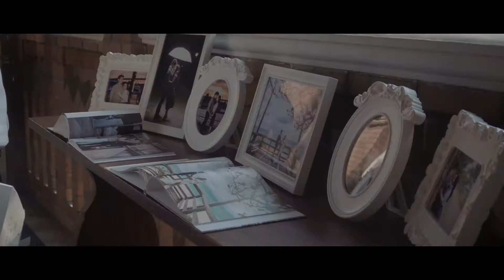Filming Art | Marcus & Tin Yan_Full Day Highlight by Film Director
Top wedding cinematography
Best wedding cinematographer
Top wedding cinematography Malaysia
Top destination wedding videographer